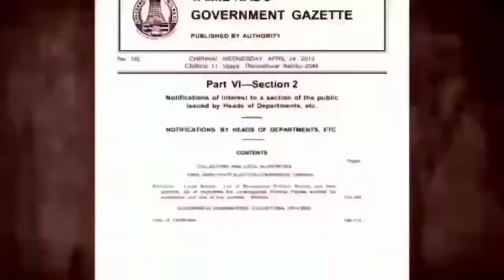விஜய் மக்கள் இயக்கம் மதுரை மாநகர் தெற்கு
ஆதரவற்ற முதியோர்களுக்கு காலை உணவு வழங்கிய,விஜய் மக்கள் இயக்கத்தின்  மதுரை மாநகர் தெற்கு மாவட்ட மாணவரணி நிர்வாகிகள்..!